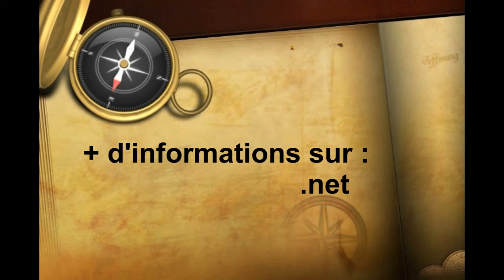Projet d'enregistrement ...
Pour trompette solo, ensembles de cuivres et de percussions.